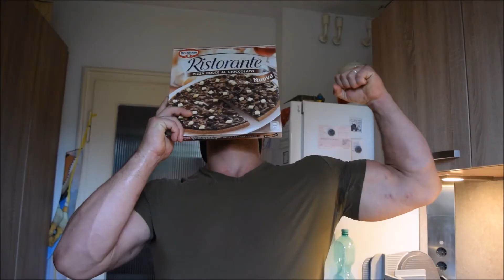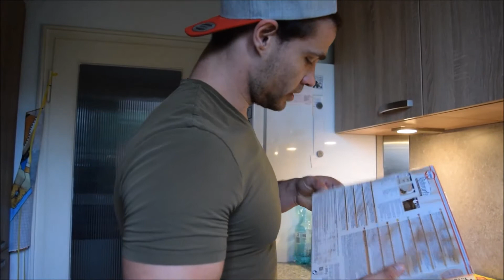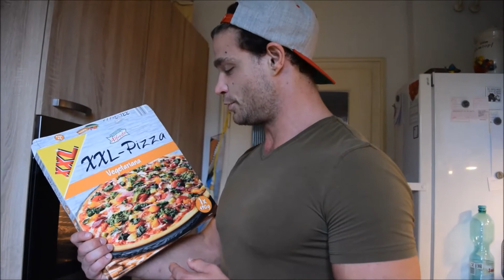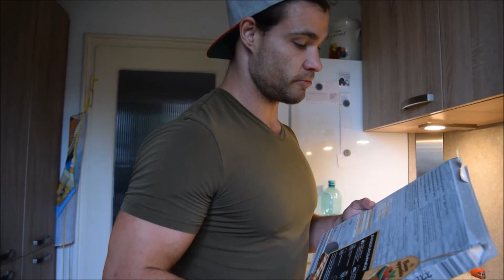Food challenge - chocolate pizza || IsiFit vs food || 1000 kcal in 150 seconds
Hallo und herzlich Willkommen zu meiner neuen Food Challenge, heute gab es die neue Schoki Pizza von Dr. Oetker :)